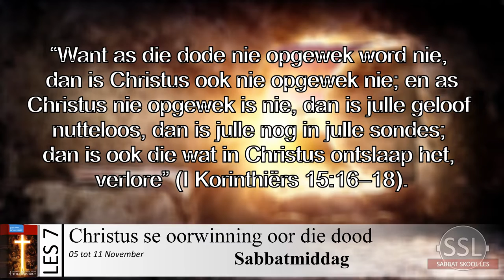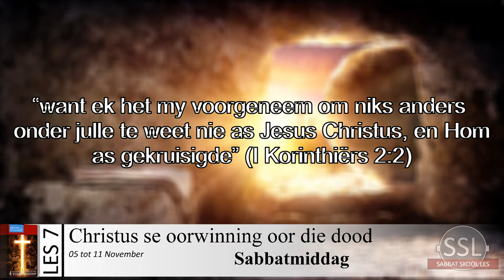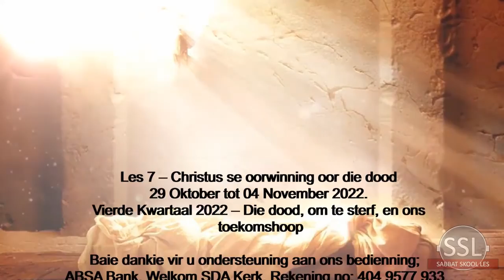Sabbatmiddag 05 Nov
Les 7 – Christus se oorwinning oor die dood 05 tot 11 November 2022. Vierde Kwartaal 2022 – Die dood, om te sterf, en ons toekomshoop Baie dankie vir u ondersteuning aan ons bedienning; ABSA Bank, Welkom SDA Kerk, Rekening no: 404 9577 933, Loopende rek, Tak Kode: 630 005, Verw;SSL(en u kontak nommer) Epos asb bewys van deposit na Les 7 PDF /assets/sspm/Lessons/2022/Q4/English/Student/ABSG-22-Q4-SE-L07.pdf Facebook Blad Webtuiste Whatsapp Groep Aanbieder: Liefie Kühn CREDIT: All these videos are from YOUTUBE under Creative Commons Attribution license (reuse allowed) Videos Music Alle eer en heerlikheid aan die Vader en sy Seun, ons Verlosser, Jesus Christus.